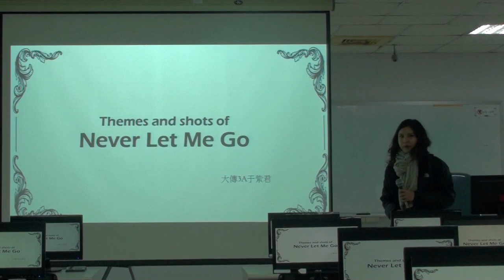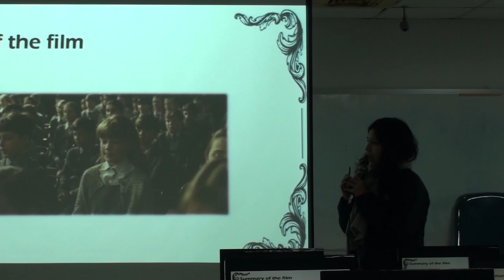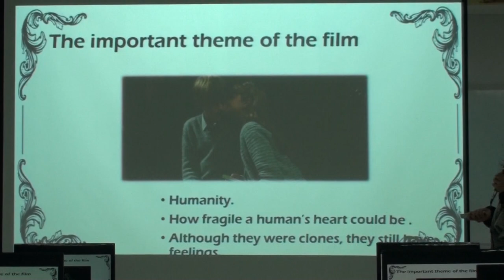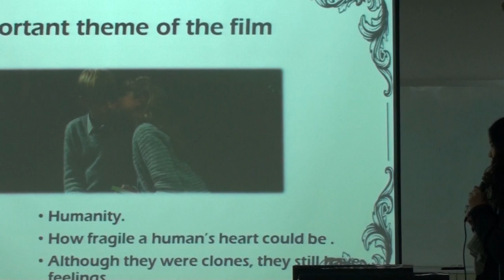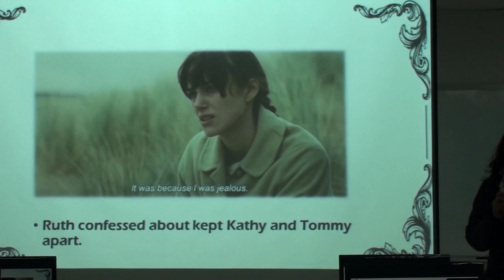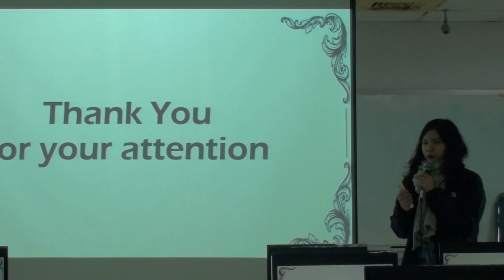CJCU Film English Class: Final Report-- Themes & Shots on Never Let Me Go